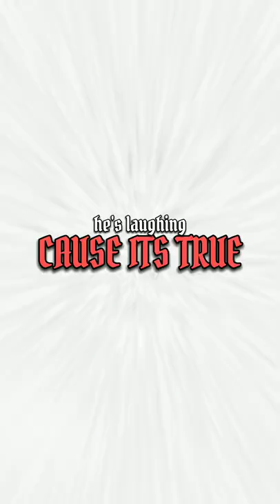GEAR 5 LUFFY vs ALL WARLORDS